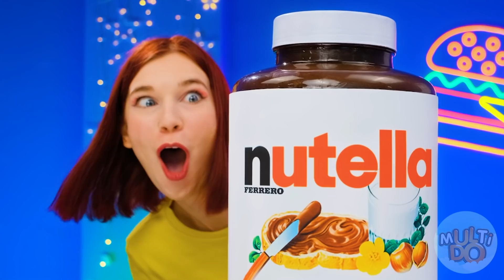Tantangan Besar, Sedang dan Piring Kecil #9 Multi DO Challenge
Sepertinya kita sedang melakukan sesuatu yang menyenangkan. Sepertinya itu tantangan baru! Halo semuanya! Selamat datang di tantangan makanan besar, sedang, dan kecil!

Jangan lupa untuk berbagi pakaian ini Lifehacks Dengan saudara dan teman-teman Anda dan pastikan Anda menekan tombol Langganan yang dan... lihat Ya!